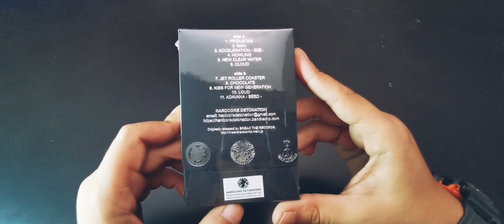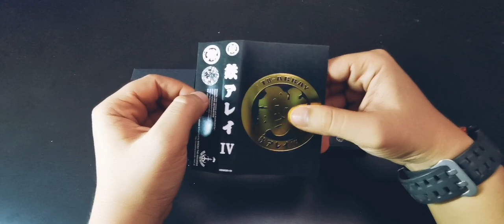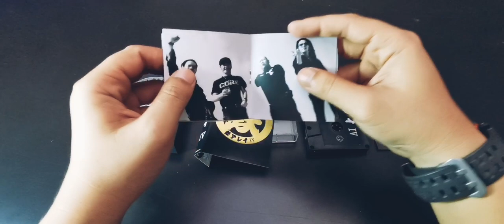鉄アレイ(Tetsu Arrey) - IV Cassette Unboxing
Released by Hardcore Detonation (MY), 2019.

鉄アレイ (TETSU ARREY) - IV Cassette
TETSU ARREY are one of the original Burning Spirits hardcore bands from Tokyo, started in 1984. New album, 11 songs of raging hardcore punk mixed with elements from rock and metal.
First time on cassette!
unboxing done by SLAVE (Hardcore Hell)

Songs taken from IV album. (track 8 - Chocolate & track 1 - Pridustar)